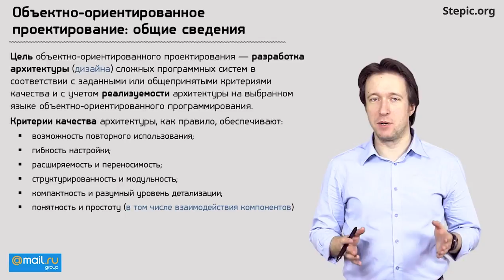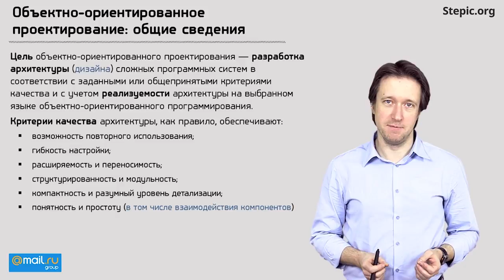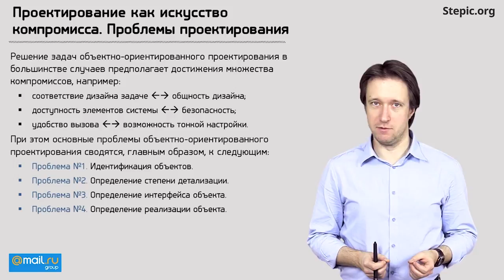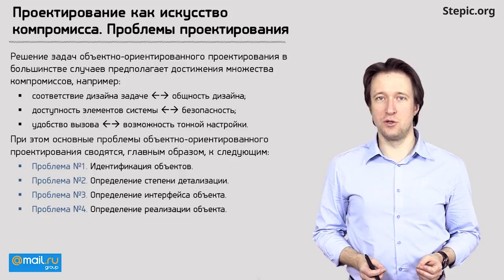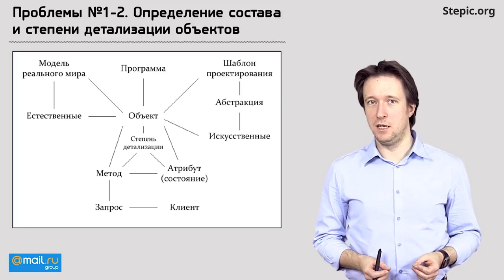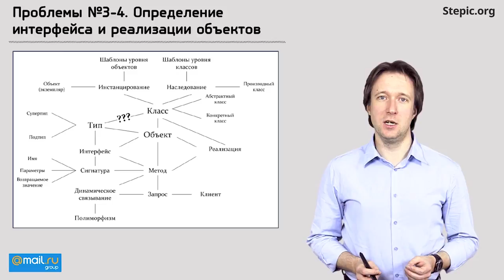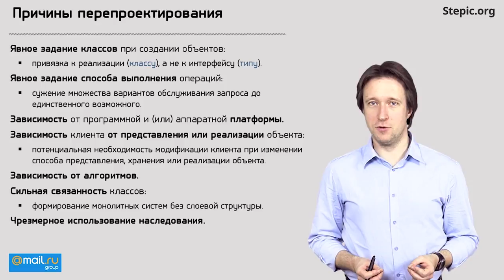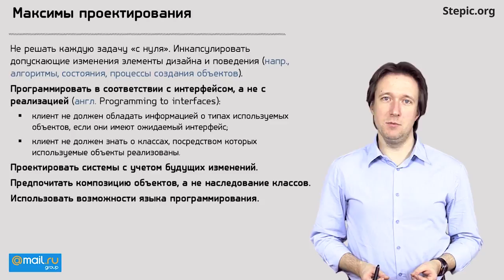Углубленное программирование на С С++ Лекция 23